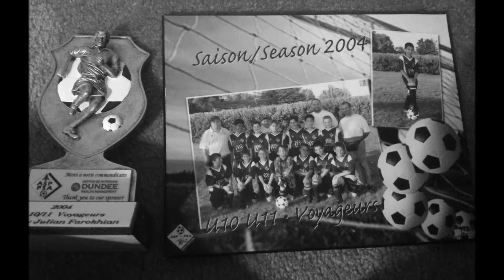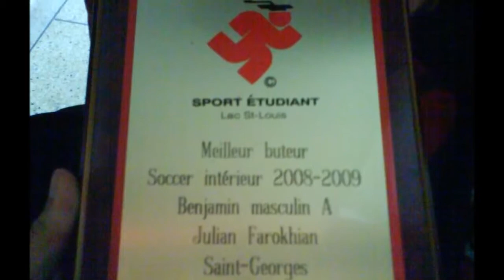Document and Presentation - Music Project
Presented to Mrs. Bohbot by Julian Farokhian.